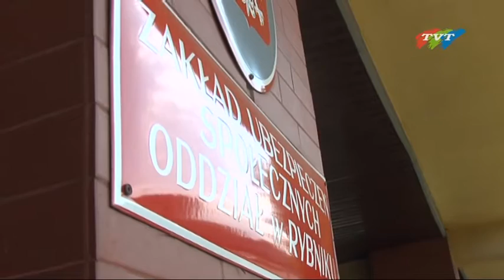Będziesz dłużej na urlopie